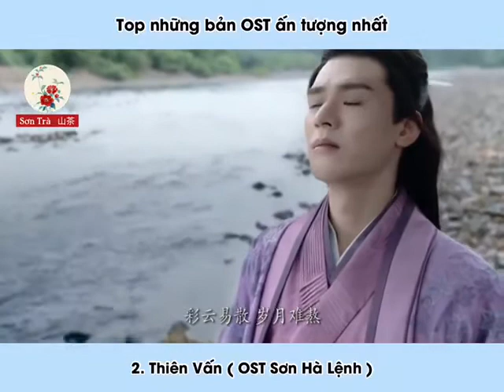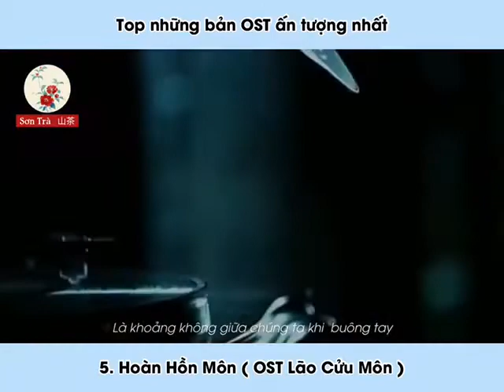Top Những Bản OST Ấn Tượng Nhất